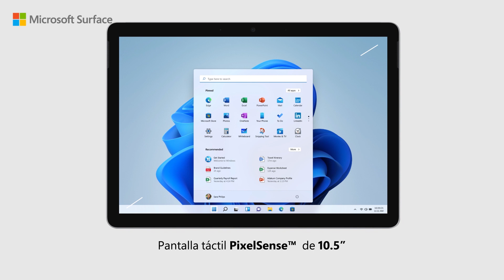Microsoft Surface go 3